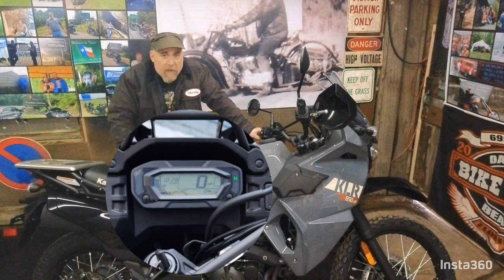Short guy buys 2023 650 KLR S, gets ready to make it into a adventure motorcycle.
First in a series of unboxings, insallations, trips and adventures. Shorty is surprised to find out that Kawasaki finally made a KLR 650 with the short rider in mind, makes the purchase and decides to go true adventure with additional parts purchase.